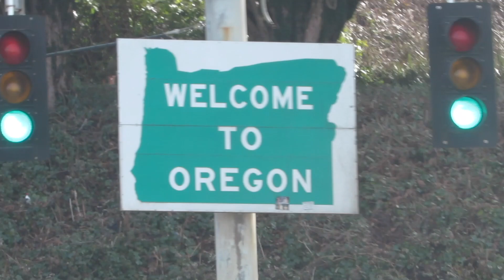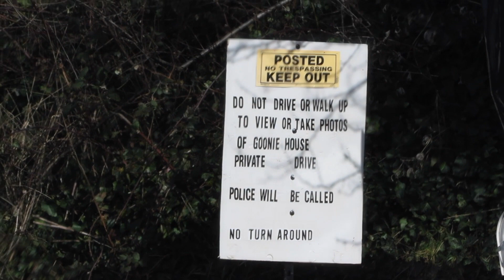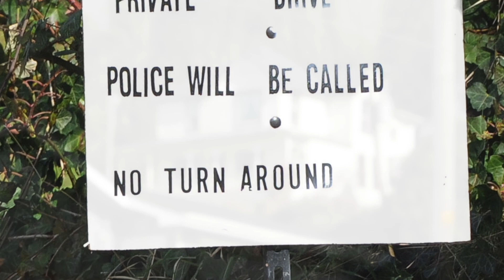The Real Goonies House in Oregon…What They DON’T want you to see…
Ever wondered where the actual house is in The Goonies? Yeah, us too, seen as it’s one of the best films to be ever made. So when we drove down the Pacific Northwest coast we decided to take a detour through Astoria, Oregon and see if we could find The Walsh House.

After scouting the houses on the hillside it was the huge wrap-around balcony that gave it away. But, what we didn’t realize is how much certain parties DON’T want you to visit the house!

Obviously the dream would be to stand on the balcony where Data makes a big entry, take some pics, or recreate the “Truffle Shuffle”...but upon arrival it was very clear from the signs that the property owners don’t want you anywhere near it.

The first sign at the end of the street where The Goonies House is built reads:

POSTED NO TRESPASSING KEEP OUT
DO NOT DRIVE OR WALK UP
TO VIEW OR TAKE PHOTOS
OF GOONIES HOUSE
PRIVATE DRIVE
POLICE WILL BE CALLED
NO TURN AROUND

This sign looked to be custom made by the owners of the neighbors, but the next sign looked much more official. It read:

No
Parking
Standing
Stopping
This Side
Of Street

Have you EVER seen a sign that said “ No Standing”? Luckily there were some more friendly Goonies in the area…the “Astoria Coffee Co.” is situated right at the end of the main street and had a sign for its own “Goonie Store” including the “One-Eyed Willy” skull and crossbones!

The Goonies House itself was built way back in 1896 and according to news in 2022 a fan is set to buy the home, so fingers crossed fellow Goonies might be able to visit.

Did you also spot Data’s house aka The Wang House? Mikey’s best friend was his next door neighbor and the blue wooden home can be seen to the left (as we look at it) to The Goonies House.

The Goonies was filmed in 1985, written by Steven Spielberg and Chris Columbus, and directed by Richard Donner.